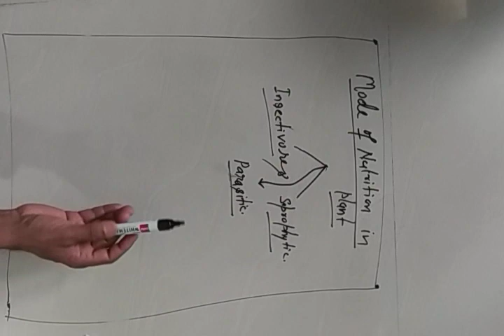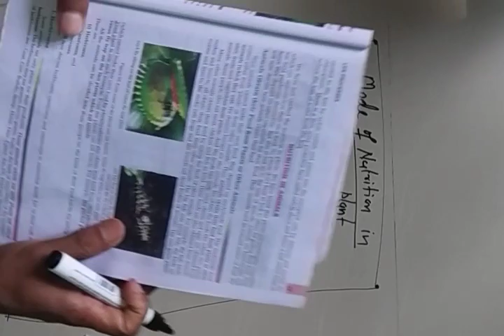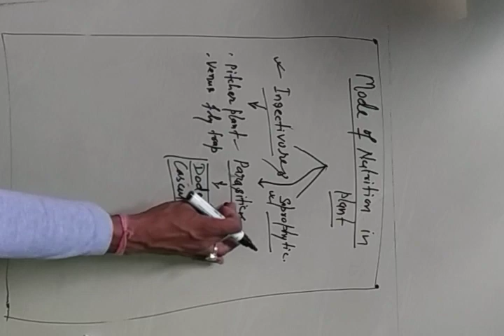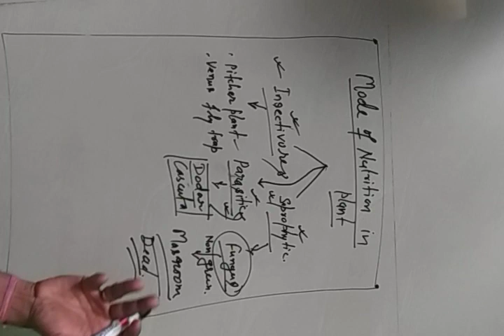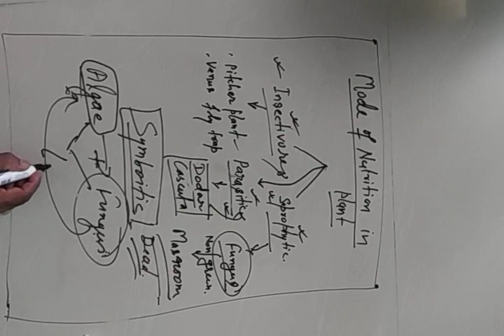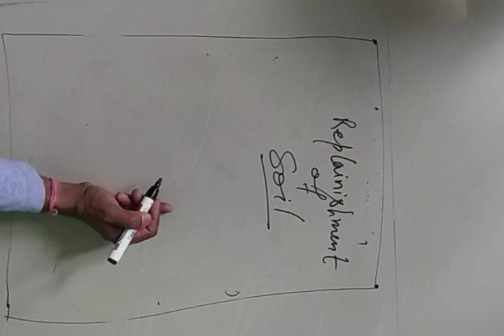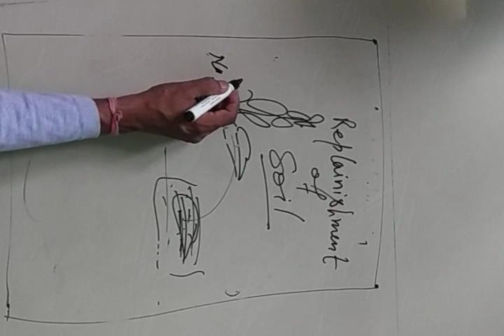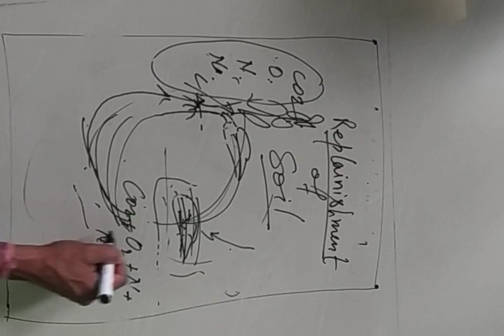Nutrition for class -7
3rd video